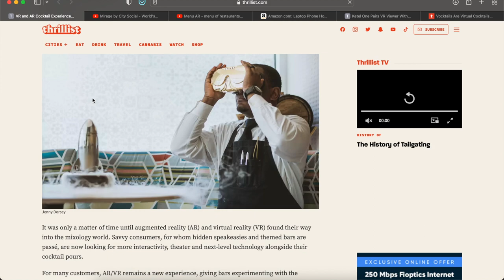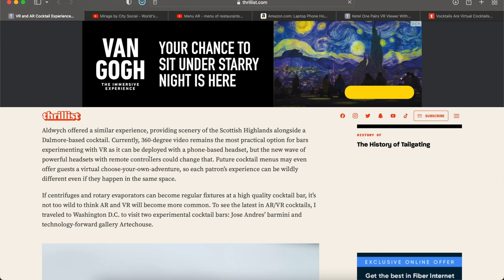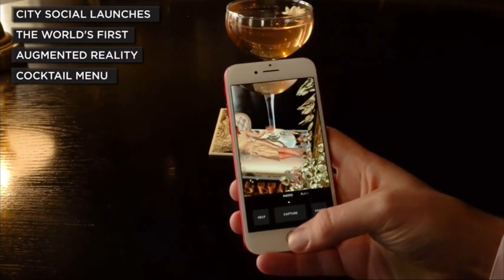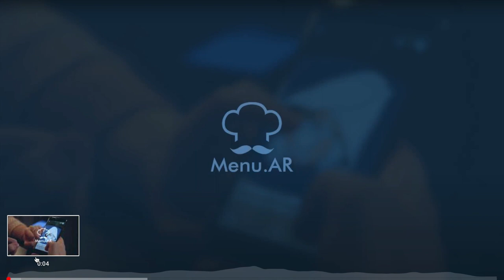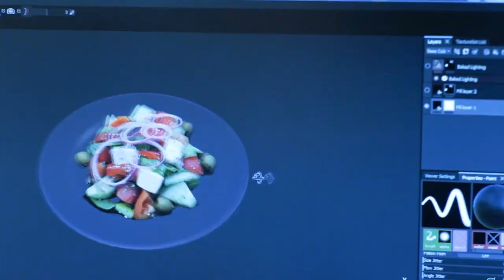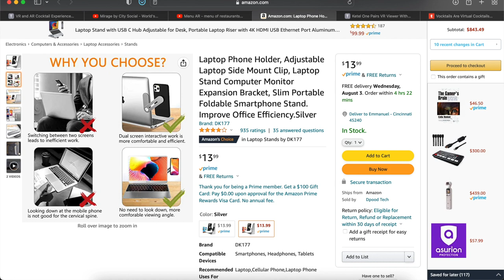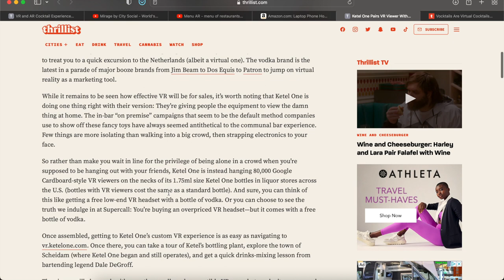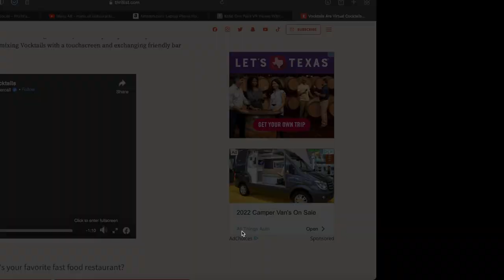The Daily Digital Show -August 1, 2022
In this episode I share with you how 1 vodka company is embracing virtual reality, how bars are bringing VR into the bar scene, how one company created a new cocktail drinking experience with just water, and menus in augmented space.
Also today is Merchandise Monday, Purchase the laptop phone holder directly from amazon

Details:
Topic 1: Putting the AR in Bar
Link(s):

Topic 2: Restaurants switch to augmented menus

Topic 3: Merchandise Mondays (Laptop Phone Holder)
Link(s):

Topic 4:
Link(s):

Topic 5: Vocktails are the new Mocktails
Link(s):

Timestamp:
00:00 - Introduction
01:08 - VR in bars
06:03 - AR Menus
09:13 - Merchandise Monday
10:52 - Vodka VR Headset
12:37 - Cocktails
14:52 - Conclusion